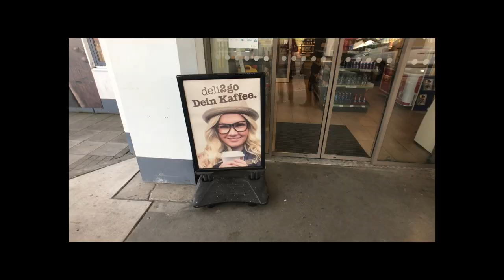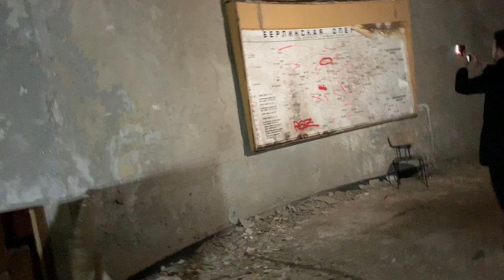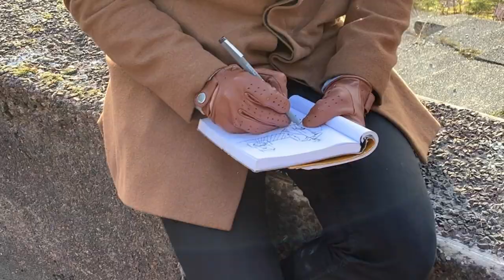Finding the forbidden city in Berlin | Coban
Watch the Coban team hop on a plane, end up finding a forbidden city that was inhabited by the WWI USSR military. Hopping barbed wire fences, watching every step we take for mines and making sure we don’t get caught by a guard. After we fence hop we run into some wild animals and barely make it out without being bitten and run over. The purpose of this trip was to be inspired by military uniforms their function and the style of them while shooting some of our current Life in paradigm winter collection. But before we fall on this amazing treasure we find Sydney's doppelgänger, have a sausage in a gas station and get lost on our way to the city. The Coban team gets to explore an area that most people will never know let alone see in their life. So, come with us on our journey and stick with us when the camera cuts out and we pull out the bandaids. You will also get to see some of the most interesting art we have ever seen with our eyes.

Travel World.

Your man cave, retail destination

Think of us as your Personal Man Cave. Products and experiences for your daily life. Our team helps elevate your style. Look good, feel good and take on your day!